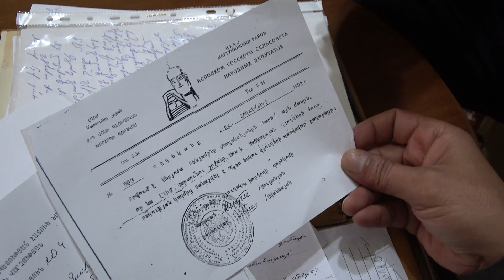Մոռացված բարեգործն ու Քոչարյանի՝ հայտնի բոթասների «առեղծվածը»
Հարգելի' հետևորդներ, Ձեր նվազագույն աջակցությունն անգամ կնպաստի մեր կայքի հետագա անկախ գործունեությանը: Շնորհակալություն:
Հաշվեհամար՝
Mastercard
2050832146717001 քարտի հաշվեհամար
 Inecobank:
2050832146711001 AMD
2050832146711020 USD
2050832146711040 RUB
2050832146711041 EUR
Ստացող՝ Սուրեն Սարգսյան